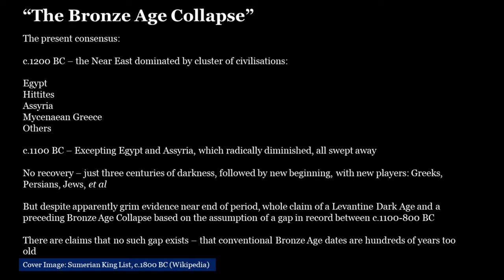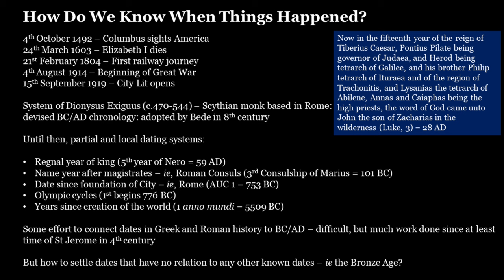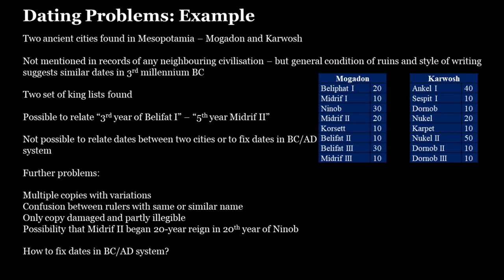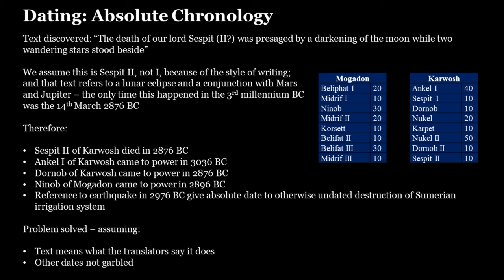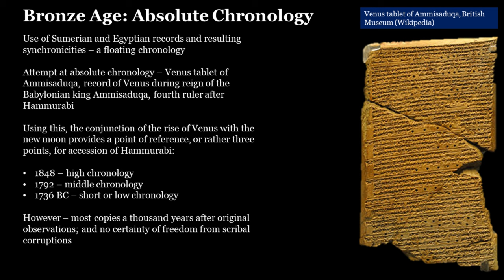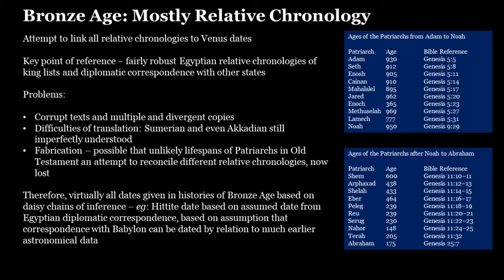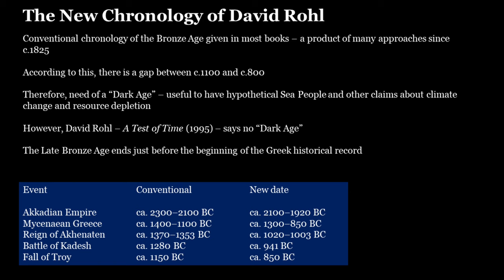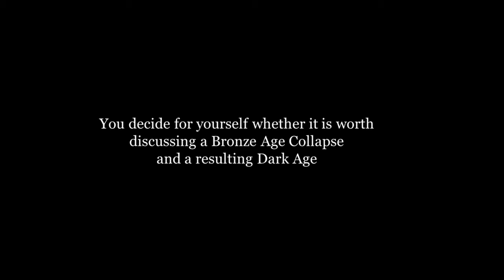02 Coming of the Sea Peoples The New Chronology of the Bronze Age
In the second lecture of his Sea Peoples course, Sean Gabb explains the difficulties of establishing an agreed chronology for the Bronze Age. There is a brief discussion of David Rohl.

In this series of lectures, given early in 2023, Sean Gabb will describe and explain the course of the Crusades between 1095 and the end of the thirteenth century.

Books by Sean Gabb

If you have enjoyed this lecture, its author might enjoy a bag of coffee, or some other small token of esteem